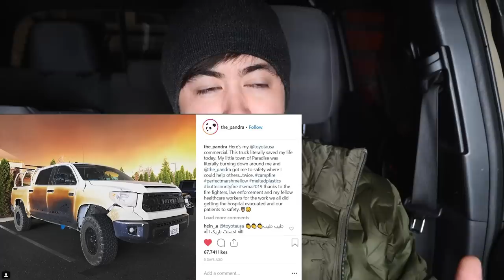Is a TACOMA Right for YOU?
My Recommendations

I've had my 2016 Toyota Tacoma TRD OffRoad for coming up on 3 years now. While there are a few things I'd change here and there, there is still no better option out there in my mind. The Tacoma isn't a perfect fit for everyone - but in the video I discuss the reasons why it was the choice for me.

With a custom FrontRunner rack system.

--- FILMING GEAR ---
Mini cellphone tripod
Joby GorillaPod
Vlogging tripod/grip
Lumix G7
Lumix G9
Cheap lens
Expensive lens
Wireless lapel mic
Cheap Mic

My Favorite Things